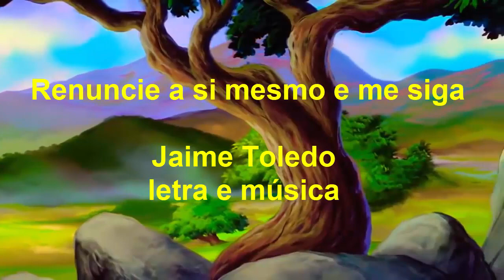Esta canção você precisa escutar [ Renuncie a si mesmo e me siga ]..Jaime Toledo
Letra e música de JAIME TOLEDO
Feita para um amiga  [ TEREZA ]